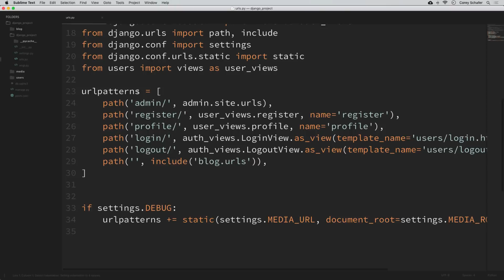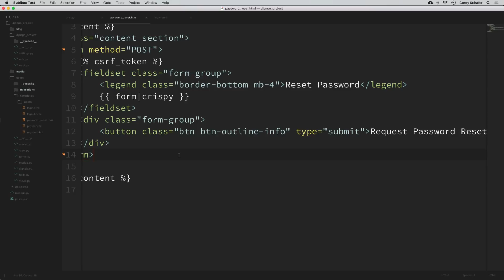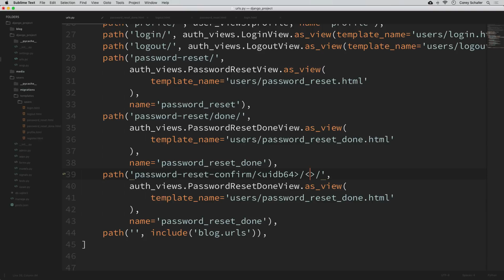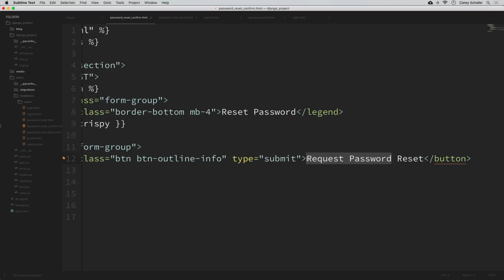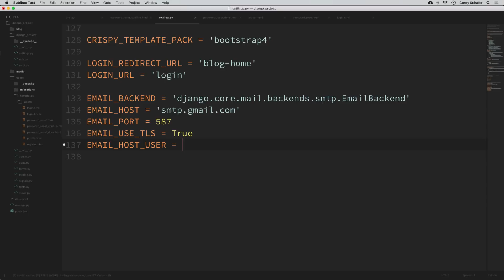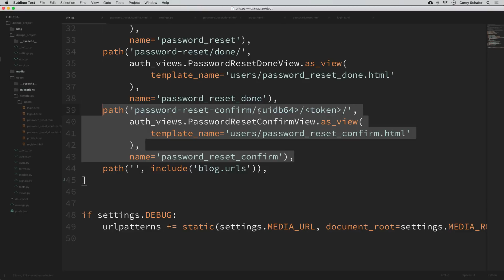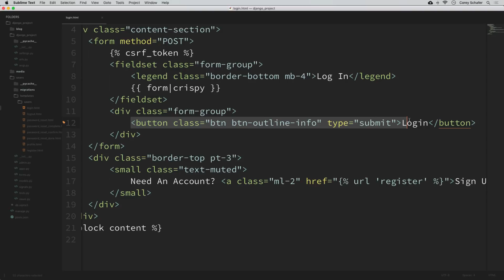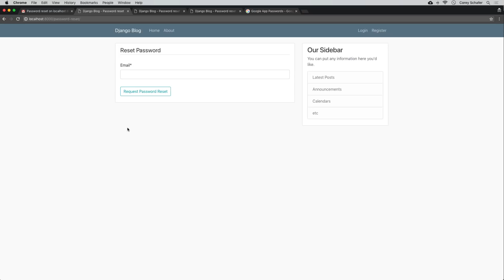Python Django Tutorial: Full-Featured Web App Part 12 - Email and Password Reset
In this Python Django Tutorial, we will be learning how we can use email to send a password reset link to a user so that the user can reset their password. Users will be able to fill out a form with their email and have a unique token sent to them, and if their token is verified then they will be able to create a new password. Let's get started...

✅ Equipment I Use and Books I Recommend: